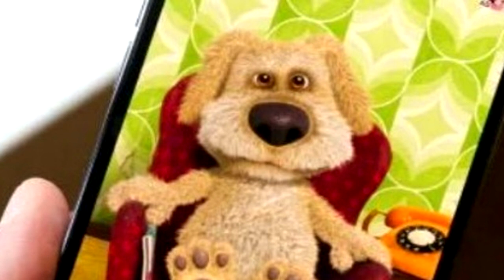Schnozz X Ben - iJustine Freestyle